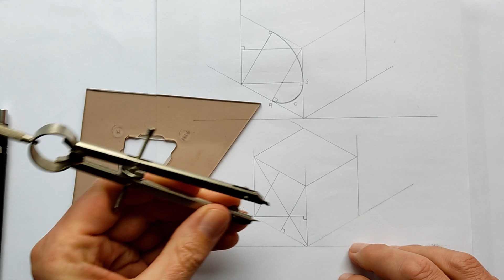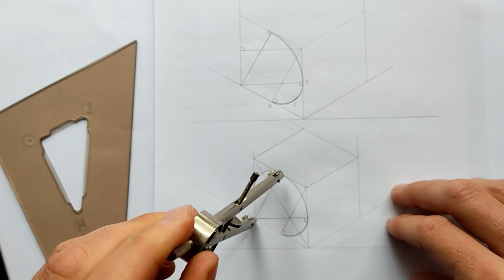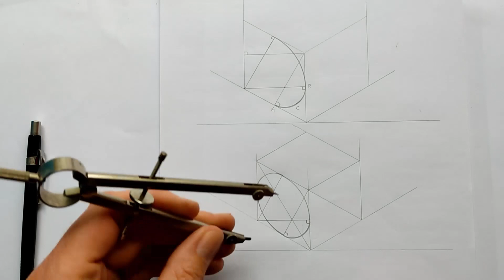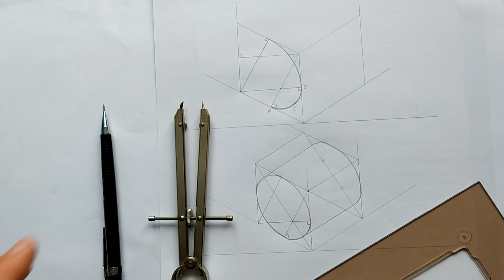Isometric Circles 1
How to draw isometric circles - follow me, no audio